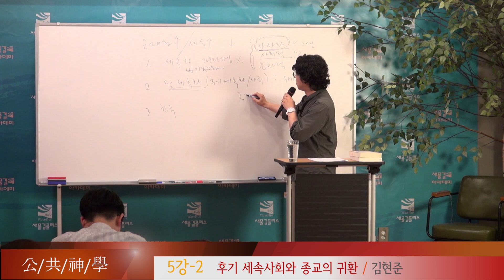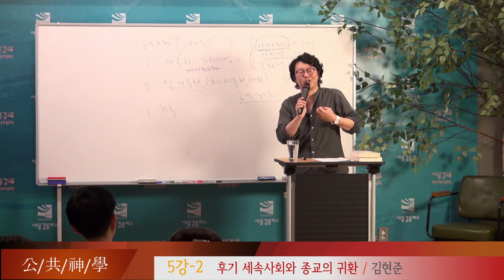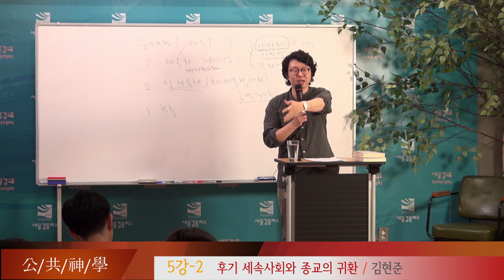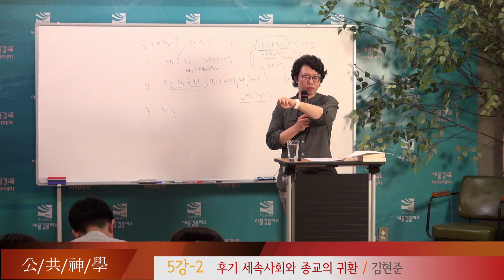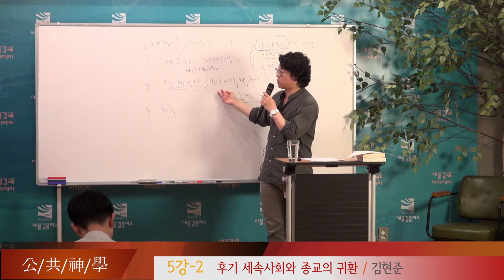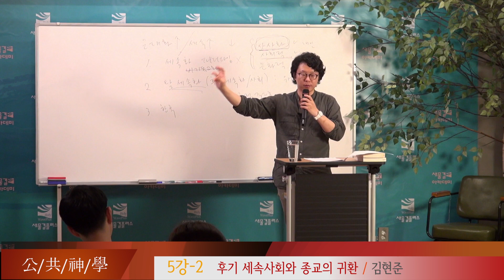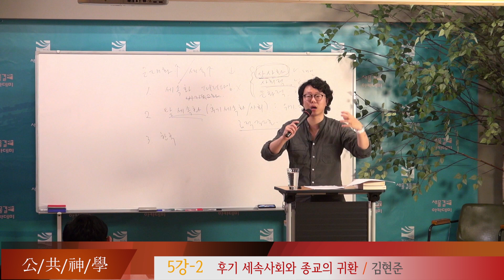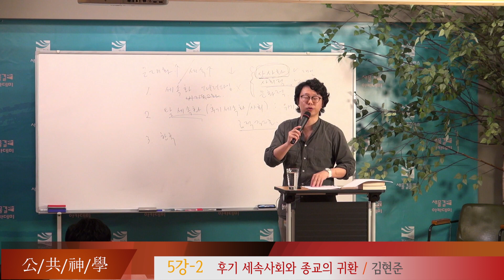5강-2. 후기 세속사회와 종교의 귀환 | 공공신학 특강 | 김현준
본 강의는 공공신학의  배경, 특징 그리고 주요 학자 등 공공신학 전반을 소개합니다.